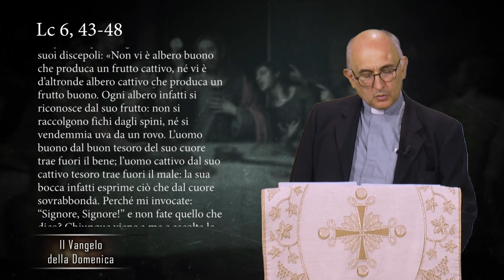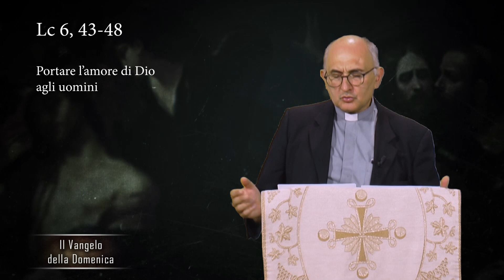Solennità della Dedicazione del Duomo | Il Vangelo della Domenica